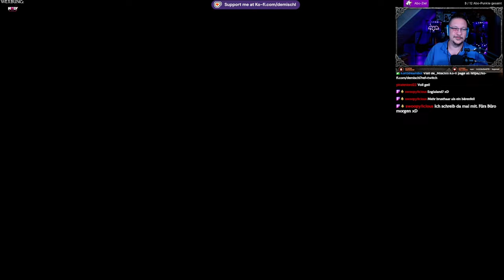Assassin´s Creed Valhalla #4 Auswandern nach Englaland